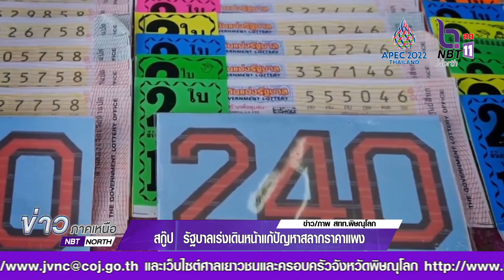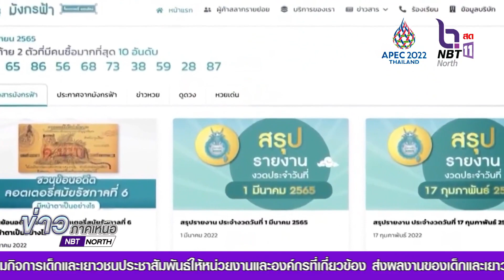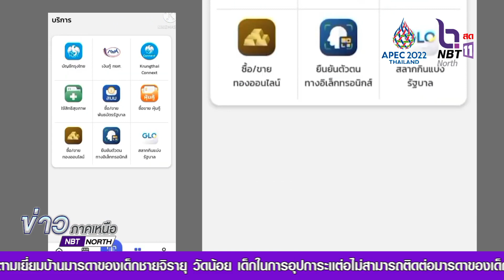สกู๊ป รัฐบาลเร่งเดินหน้าแก้ปัญหาสลากราคาแพง